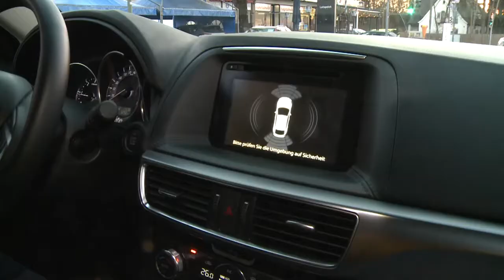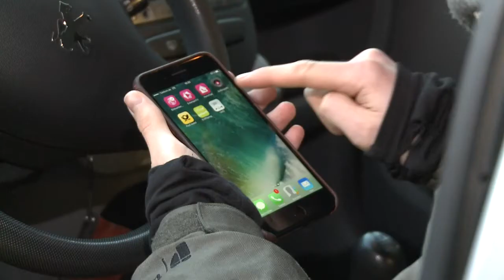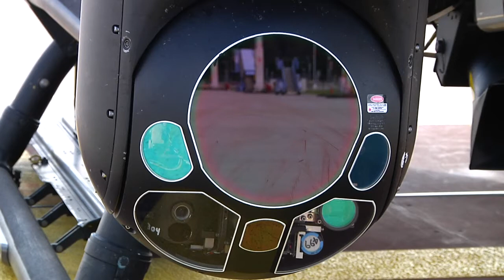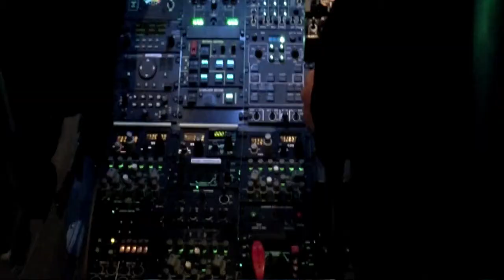Unfallmelder fürs Auto und Hubschrauberstaffel - 110 Das Polizeimagazin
Diese Woche u.a. mit dem Thema des Unfallmeldedienstes. Hilfe rufen, auch wenn man aufgrund eines Autounfalles nicht mehr selbst in der Lage ist. Wie dieses nachrüstbare Assistenzsystem funktioniert zeigen wir hier.